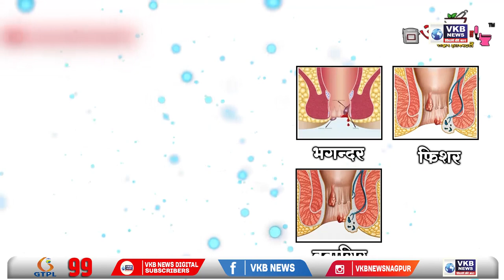मुंबई में फिर हो सकता है 26/11 जैसा अटैक,विदेश से आया धमकी भरा फोन